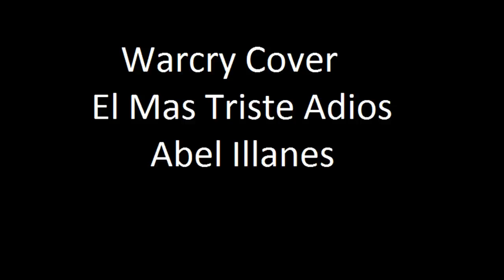"El más triste adiós", Warcry cover por Abell Illanes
¿QUIERES CONSEGUIR DOS ENTRADAS TOTALMENTE GRATIS PARA ASISTIR AL Z LIVE ROCK FEST?

Si es así, tendrás que esforzarte un poco, porque esto no será un sorteo sin más. Esto es un concurso, y tendrás que competir para lograrlas. ¿Cómo? Atent@ a los siguientes pasos:

1.- Debes escoger una canción de Warcry que te apetezca interpretar. Esto es fácil.

2.- Tienes que grabarte en vídeo cantando o tocando cualquiera de los instrumentos que aparecen en el tema. Puedes cantar o tocar de verdad, o interpretarlo en playback. Tú decides. Sea como sea, queremos que lo interpretes y que te maquees para hacerlo. Ten en cuenta que será tu videoclip, y de cómo lo hagas en todos los sentidos dependerá si consigues ganar o no.
No queremos grabaciones profesionales, pues debes grabarte con tu smartphone o webcam. Queremos ver originalidad. Esto es lo más difícil, pero también lo más divertido.

En el mail que nos envíes, tendrás que indicarnos tus datos de contacto y nombre artístico, si es que lo tienes. Por favor, el tamaño máximo del vídeo NO SUPERIOR a 600 Mbs. Esta será la forma en que aceptaremos recibir tu vídeo.

4.- Subiremos tu vídeo a nuestro canal oficial y lo haremos público para que todo el mundo pueda verlo y votarlo.

PERO ¿Y QUIÉN SERÁ EL GANADOR/A?

Obtendrá las dos entradas gratis el autor/a del vídeo que tenga más me gustas en el mismo. No tendremos en cuenta el número de reproducciones, sino el número de me gustas. Tendrás que hacerlo bien, y contárselo a todo el mundo para que te voten.

¿CUÁNDO TENGO QUE ENVIAR EL VÍDEO?

Cuando antes. Cuanto antes lo hagas y lo envíes, antes estará disponible en nuestro canal para que pueda ser votado.

IMPORTANTE:

1.- El plazo para la recepción de vídeos estará abierto desde el sábado 5 de marzo de 2016, hasta el sábado 30 de abril de 2016. Los vídeos se irán publicando al mismo tiempo que se vayan recibiendo, siempre entre estas dos fechas límite.

2.- El ganador/a será el que haya logrado más me gustas a 1 de Junio de 2016, momento en que se hará público el nombre del ganador/a y se destacará en nuestro canal su videoclip. Los votos posteriores al 1 de junio NO SE TENDRÁN EN CUENTA.

3.- El equipo de Warcry Media te contactará, en el caso de que seas el ganador, para comunicártelo y hacerte llegar las dos entradas.

Como puedes ver, no es tan dificil, es divertido, y además de ser una oportunidad original de ganarte un par de entradas para un festival de buena música, supone un escaparate para mostrarnos tus habilidades artísticas.

NOTAS:

1.- No se publicarán vídeos que pudieran resultar ofensivos, o cuyo contenido pueda ser considerado inapropiado por el equipo de Warcry Media. Se notificará tal circunstancia al autor/a.

3.- El autor/a del vídeo renuncia a la obtención de cualquier tipo de remuneración económica derivada de la elaboración y posterior difusión del mismo, ya que el objetivo de la creación del vídeo no es otro que la participación en el concurso para la obtención de dos entradas gratis para el festival mencionado, como única finalidad.

4.- El cover de Rob Lungdren no participa en este concurso.

5.- Cualquier cuestión no contemplada inicialmente por Warcry Media en las condiciones o restricciones de este concurso, podrá ser implementada, sin previo aviso y en cualquier momento del proceso, por Warcry Media.

¡ANÍMATE A PARTICIPAR! Y por supuesto, hazlo para ganar.